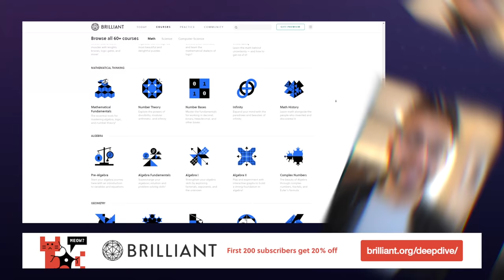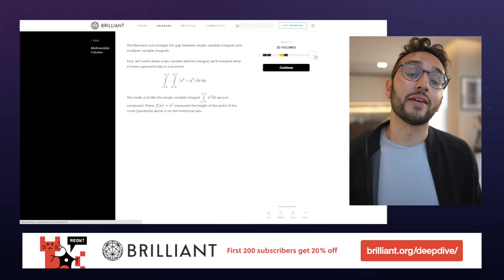How To Build A Multi-Million $ Dating App | Shahzad Younas Founder & CEO of Muzmatch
A lot of us have dabbled with dating apps, but what really makes a successful match? In the episode Ali sits down for a conversation with Shahzad Younas, founder and CEO of @Muzz_app the revolutionary dating app that's transforming the way Muslims find love and marriage with over 4 million members and 100,000+ successful marriages. In their conversation Shahzad shares how he quit his job and built the Muzmatch app from scratch, how identify business ideas and make marketing work,  the importance of forcing yourself to be uncomfortable, the problem with dating app etiquette for Muslim's and much much more.

🔗 CONNECT WITH SHAHZAD

00:00 Intro
00:58 The world of dating apps
02:15 Starting a dating app for the Muslim community
06:30 How to come up with a business idea
10:48 Learning how to code
24:47 Dealing with authority
27:03 Muzmatch 10 years on (10,000 successful marriages)
36:47 Making marketing work
39:36 Male behaviour on dating apps
50:24 Muzmatch and religion
52:06 What do Muslim girls look for in men?
54:35 The art of a conversation & designing your profile
59:31 When it someone ready?
01:03:21 Do looks matter?
01:08:56 Transforming how Muslims meet and marry

📚 RESOURCES MENTIONED

Deep Dive is the podcast that delves into the minds of entrepreneurs, creators and other inspiring people to uncover their journey's towards finding joy and fulfilment at work and in life. In each episode our host Ali Abdaal talks to his guests about their philosophies, strategies and tools that have helped them along their personal path to living a life of happiness and meaning. There's no manual for living a happy life, but we hope that from these shared experiences you'll leave each episode with practical advice you can use to help you along the way.

🎧 Listen for free on your favourite Podcast platform - search "Deep Dive with Ali Abdaal" on your podcast app, or click these links:

If you enjoyed listening to the podcast, we'd love for you to leave a 5-star review on iTunes / Apple Podcasts to help others discover the show :)

This episode is kindly supported by Brilliant, the best way to learn maths, science and computer science online. Brilliant focuses on helping you learn through interactive courses that work to develop your intuition and first principles knowledge, rather than just memorising methods and facts.

You can also Tweet @DeepDivePodcast with any feedback, ideas or thoughts about the lessons you've learnt from the episodes and we can thank you personally for tuning in 🙏